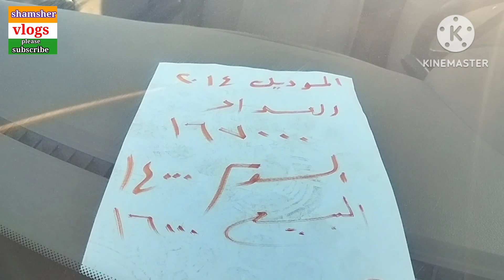Saudi me sabse sasti car in Jeddah | ab jeddah se car khariden | second hand car Saudia|used cars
My is shamsher alam and ap dekh rahe hai shamsher vlogs aj es video me apko Saudi ki sabse sasti used car market in tabuk ki video dikhayen hai taki mere viewers ko used cars buy Karne me help ho sake ye video sirf knowledge purpose ke liye banae gae hai

second hand car in Saudi
used cars market Saudi
second hand car Saudi
old cars Saudi
Saudi Used cars
Arab countries car
gulf used car
Saudi me car khariden
how to buy car in Saudi
cars market Saud
jeddah cars market
riyadh second hand car market
riyadh car mella
Yaris car for sale
Toyota cars for sale
Hyundai cars for sale
Kia cars for sale